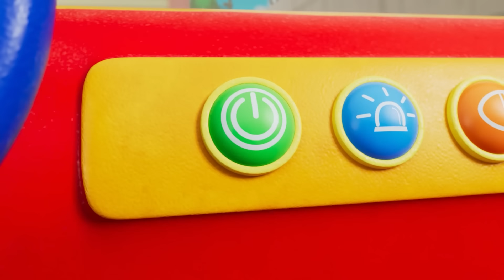Lieber Obst als Naschereien! | Kinderlieder für Kleinkinder | Little World Deutsch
Freue dich mit uns auf folgende Titel:

00:00 Lieber Obst als Naschereien!
03:23 Lecker Eiscreme
07:18 Niko und Nina lernen schwimmen
09:26 Schnipp Schnapp - Haare ab!
12:42 Meine Fingerpuppen
15:19 Niko und Nina lieben Eiscreme!
18:49 Kopf, Schultern, Knie und Zehen
22:09 Niko und Nina haben ein Aua
25:03 Nina, die kleine Prinzessin
28:33 Morgens, wenn ich aufstehe
31:26 Kleine Helden im Noteinsatz
34:34 Wo ist mein Teddybär?
37:59 Räder am Krankenwagen
41:21 Mäh, Mäh schwarzes Schaf
44:02 Niko und Nina auf dem Spielplatz

Wenn es um die wundervolle Welt des Lernens unserer kleinen Lieblinge geht, ist Little World eine Fundgrube pädagogisch wertvoller, unterhaltsamer und kindergerechter Unterhaltung für Klein- und Vorschulkinder. Unsere fröhlichen und beliebten Kinderlieder - rund um den Lebensalltag der Zwillinge Niko und Nina - sind liebevoll und altersgerecht konzipiert und laden die Kinder zum Mitmachen ein.

Die gewaltfreie, einfache und kindergerecht aufgebaute Handlung fördert und erweitert auf spielerische Weise den allgemeinen Wortschatz und das musikalische Gehör der Kleinen, vermittelt Wissenswertes und weckt Mitverantwortung für die Umwelt.